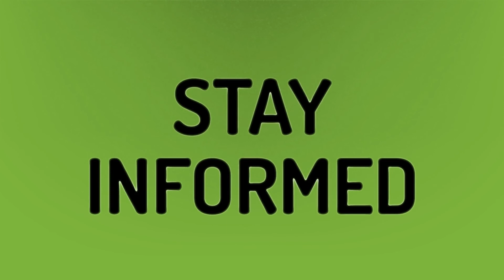How do you download warzone?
Cod Warzone • How do you download warzone?